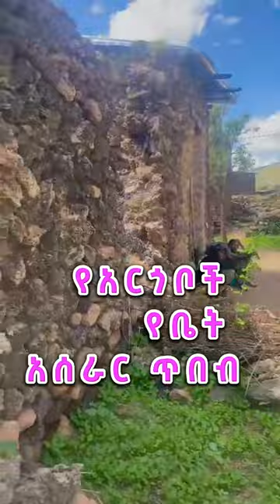የአርጎባ የቤት አሰራር ድንቅ ጥበብ